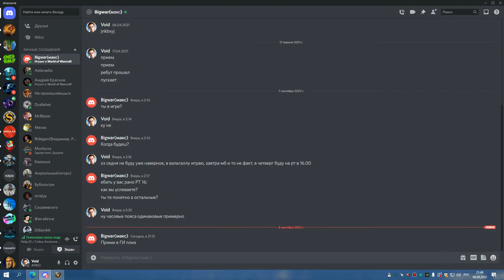2я часть ЦЛК 25об БДК 08 09 22